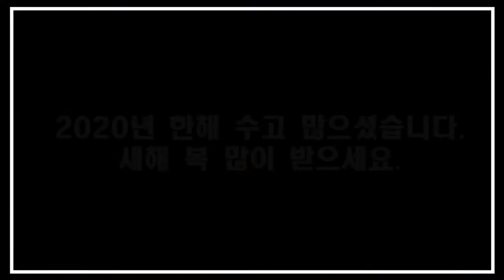[하팀장] 좋은 기운 받으시고 새해 복 많이 받으세요.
20년 고생 많으셨습니다.
21년 좋은 일만 가득하시고